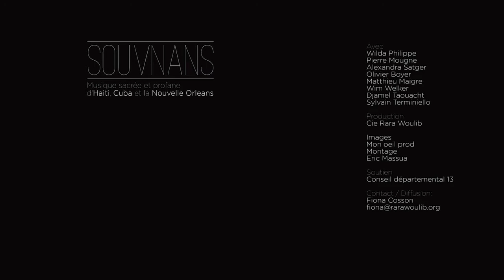Souvnans - Teaser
Jazz créole et chants spirituels de la Caraïbe

Un répertoire né de la rencontre d’un quartet de musiciens traditionnels  issu de la compagnie Rara Woulib (chants sacrés afro-caribéens, percussions, conques, vaksins…) et d’un quartet de jazz. Entre création et cérémonie, un concert-fête entrainant le public  sur le fil d’un voyage passant par Port-au-Prince en Haïti, Santiago de Cuba et la Nouvelle-Orléans.

Teaser réalisé avec le soutien du Conseil Départemental des Bouches du Rhône.

Alexandra Satger : Direction artistique, arrangements, chant
Wilda Philippe : Chant
Pierre Mougne : Chant
Olivier Boyer : Percussion et chant
Matthieu Maigre : Trombone et chœur
Wim Welker : Guitare et chœur
Sylvain Terminiello : Contrebasse et chœur
Djamel Taouacht : Percussions et chœur

Compagnie Rara Woulib
Fiona Cosson, diffusion